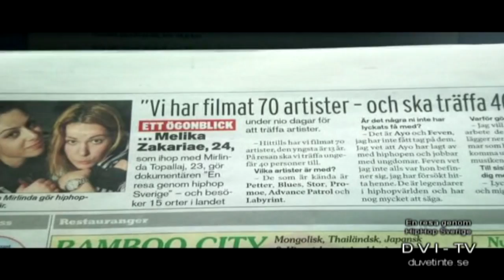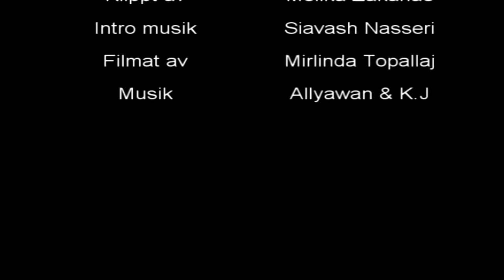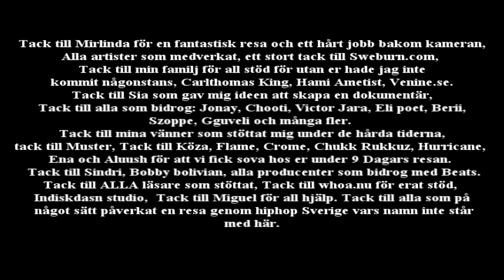En resa genom hiphop Sverige: Avsnitt 5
En resa genom hiphop Sverige är en dokumentär serie av Melika Zakariae som driver hiphop bloggen
dokumentären började spelas in feb 2010 !
Det ni ser just nu är från 9 dagars resan som gjordes under sommaren 2010.